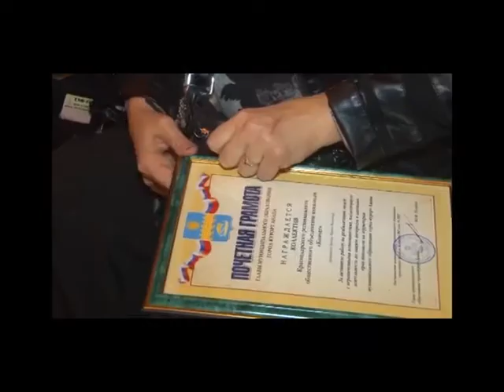Из Владивостока в Анапу автостопом: история бродячего музыканта Артура Есенина